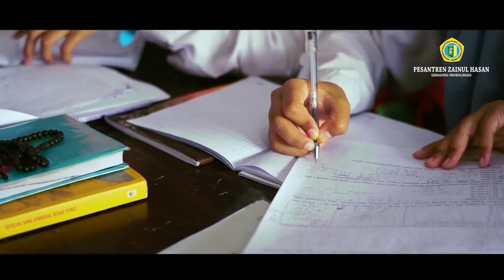ROUDHOTUL QUR'AN PZH GENGGONG (PONDOK PUTRI PUSAT).